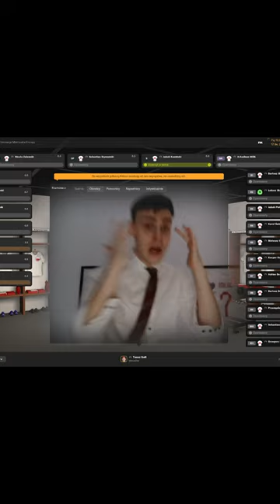POLSKA VS CZECHY piłkanożna #lewandowski